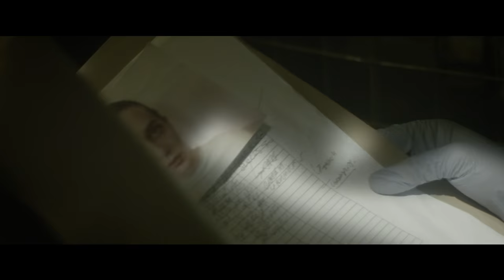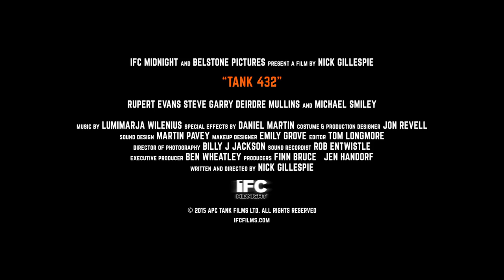TANK 432 Trailer (2016) Horror Movie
About the Tank 432 Movie Trailer
A group of British mercenaries transporting human cargo through the countryside come under attack from a strange enemy, forcing them to hide inside a old, abandoned tank…